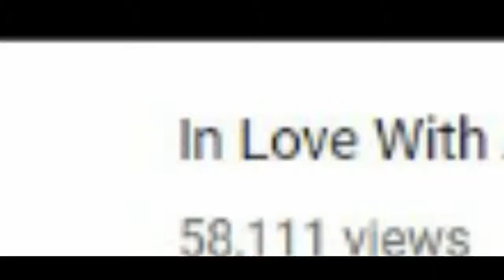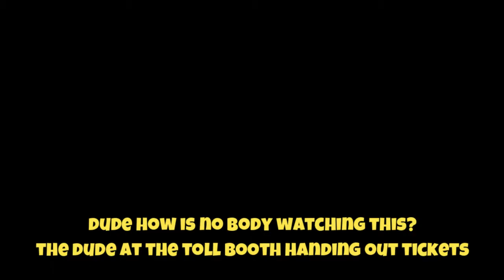Amy Is In Love With A Roller coaster - Real Stories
Amy has been sexually attracted to the same rollercoaster for over 20 years.